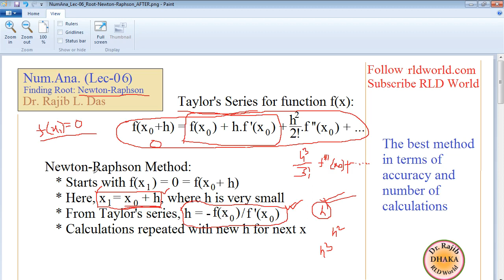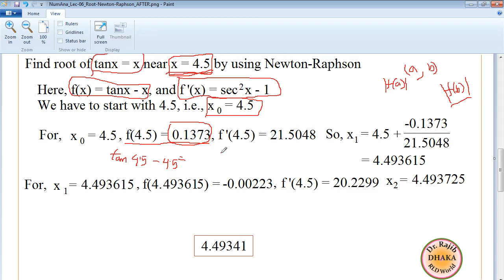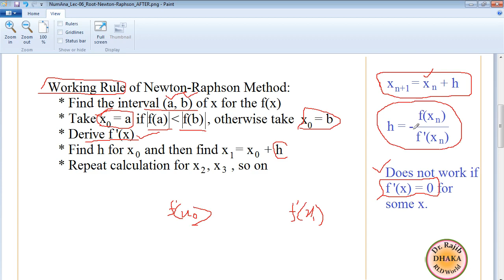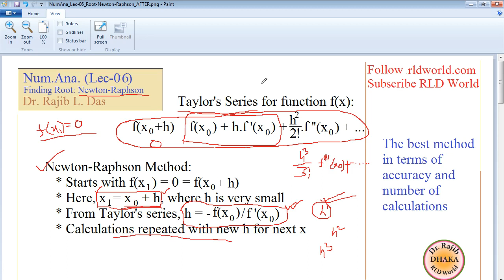Numerical Analysis Lecture 06: Newton Raphson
Finding root of equation by Newton-Raphson Method in Numerical Analysis